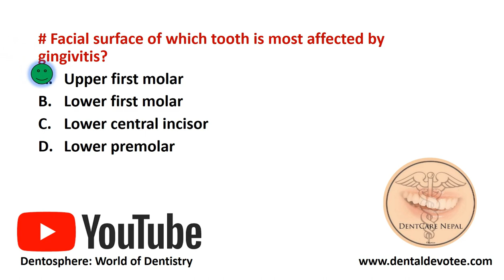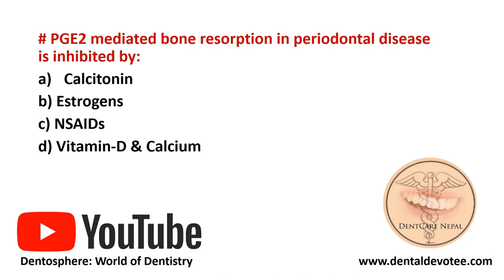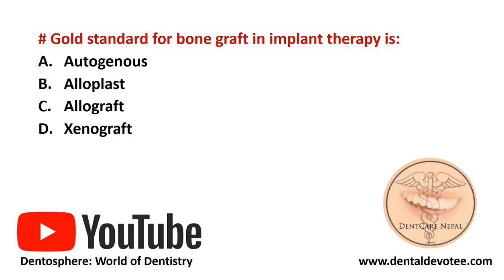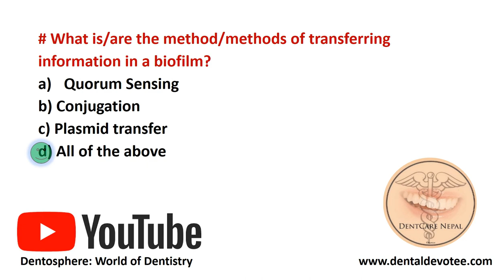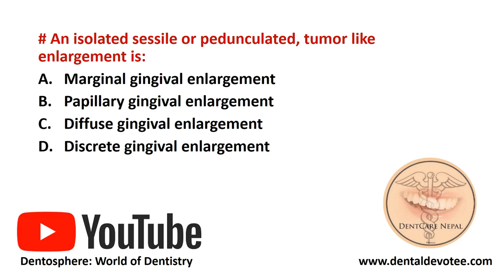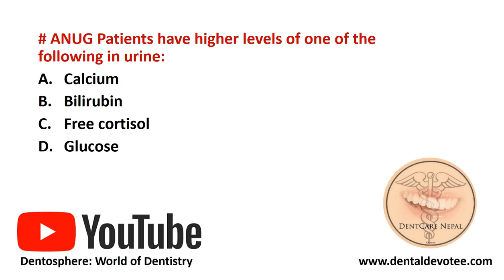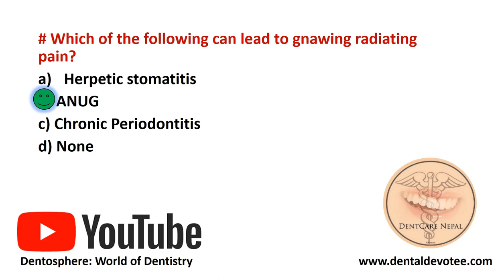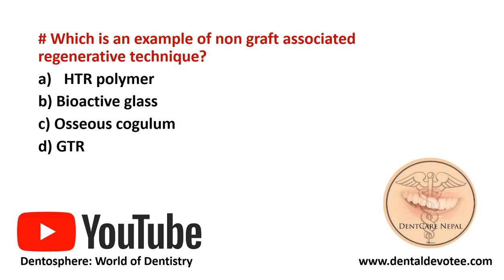Day 7 - Daily Dental MCQs - Periodontology and Oral Implantology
Daily practice is the key to success. If you are preparing for any board exams, dental licensing exam or any competitive dental entrance exams, practice daily topicwise MCQs to sharpen yourself and be ahead of your competition. This video has some selected Daily Dental MCQs - Periodontology and Oral Implantology MCQs for your revision.